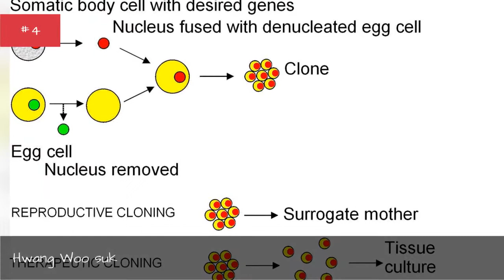Famous Professors From South Korea 📌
List of notable or famous professors from South Korea, with bios and photos, including the top professors born in South Korea and even some popular professors who immigrated to South Korea. If you're trying to find out the names of famous South Korean professors then this list is the perfect resource for you. These professors are among the most prominent in their field, and information about each well-known professor from South Korea is included when available. List contains people like Ahn Cheol-Soo and Han Young-sil. This historic professors from South Korea list can help answer the questions "Who are some South Korean professors of note?" and "Who are the most famous professors from South Korea?" These prominent professors of South Korea may or may not be currently alive, but what they all have in common is that they're all respected South Korean professors.Use this list of renowned South Korean professors to discover some new professors that you aren't familiar with. {nodes}Photo: Freebase/GNU Free Documentation License...more
0:00 - Intro
0:00:08 - Ock Joo-hyun
0:00:15 - Hwang Woo-suk
0:00:22 - Han Seung-soo
0:00:29 - Ha Yu
0:00:36 - Ahn Cheol-soo